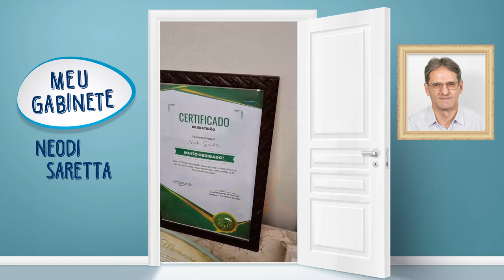PGM 22 - Meu Gabinete - Deputado Neodi Saretta - 06/05/24